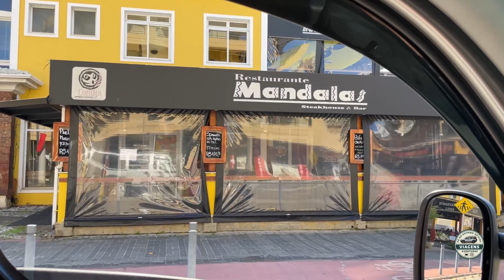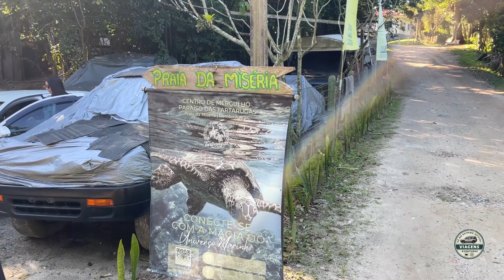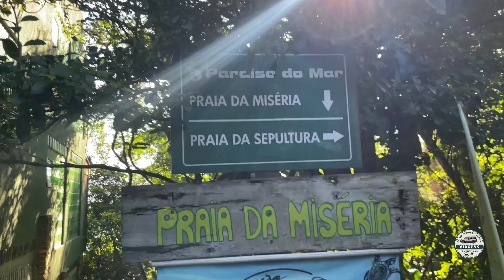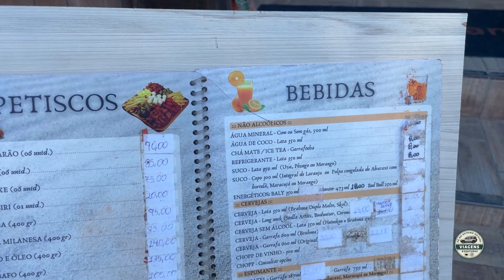Conhecendo Bombinhas as melhores praias de Santa Catarina